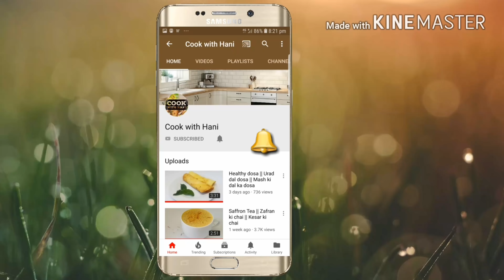Hyderabadi Chicken Dum Biryani || Chicken Dum Biryani recipe in Hindi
Hyderabadi biryani is generally believed to originate in the kitchens of the Nizam of Hyderabad. Hyderabadi biryani originated as a blend of Mughlai and Iranian cuisine in the kitchens of the Nizam. Hyderabadi Biryani is a staple part of the Indian Cuisine.
In a Pakki biryani, the meat is marinated for a shorter time, and cooked before being layered with the rice and cooked in a dough-sealed vessel. In Pakki Aqni (with cooked gravy), the ingredients are cooked before baking.

Step1: Preparation of Yakhni
Ingredient:
- 500 gms chicken
- 3 tbsp ginger garlic paste
- 300 gms yogurt
- 2 fried onions
- 1 lemon
- 3 green chilli's
- 2 tsp coriander powder
- salt
- 2 tbsp chilli powder
- 1 tsp jeera
- 1 nutmeg
- 1 cinnamon stick
- 1 star anise
 - 1/2 tsp black pepper
- 4 cloves
- 1 big cardamom
- 3 small cardamom

Procedure:
1. Prepare a paste of Fried onion & dry masalas.
2. Chicken Marination: Take chicken into a bowl, Add ginger garlic paste + lime juice + green chilli + coriander powder + salt + chilli powder + yogurt
3. Mix well
4. wrap and keep in refrigerator for 3hrs
5. Take oil in a vessel and add marinated chicken and cook for 3-5mins
6. Add dry masala paste and cook for 10 - 15mins

Step2: Rice Preparation
Ingredients
- 500 gms basmati rice
- 1 tsp shah jeera
- 2 cardamom
- 3 cloves
- 1 bay leave
- 1 cinnamon stick
- 2 tbsp oil

Procedure:
1. Add 2.5 litre of water in a vessel
2. Add shah jeera + cardamom + cloves + bay leave + cinnamon stick + oil
3. Let it boil and add soaked rice
4. Cook rice for 70% only
5. Stain water once the rice is cooked

Final Step: Layering
1. Take a vessel and apply oil in the bottom
2. Add chicken yakhni
3. Add cooked rice
4. Garnish with fried onion, coriander leaves, mint leaves and some safron milk
5. Add a layer of rice again
6. Garnish with fried onion, coriander leaves, mint leaves and some safron milk
7. Wrap with alluminium foil and cook on low flame for 20mins
8. Hyderabadi chicken dum biryani is ready to serve.